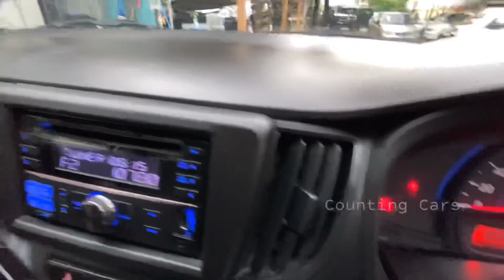പുത്തൻ “Baleno” Single Owner | Used Cars Kerala | Second Hand Cars Kerala. Maruti Baleno Zeta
The Suzuki Baleno is a compact car produced by the Japanese manufacturer Suzuki since 2015. It was previewed by the iK-2 concept car that was first shown at the 2015 Geneva Motor Show.Prior to this, the "Baleno" name had been applied to the Suzuki Cultus Crescent in numerous export markets.